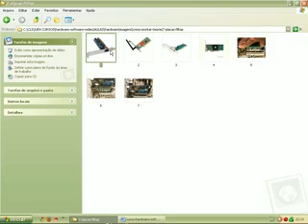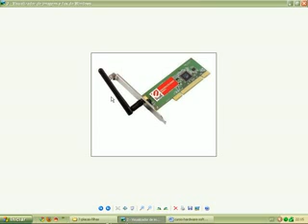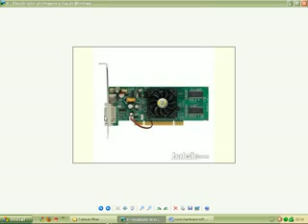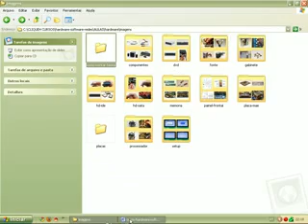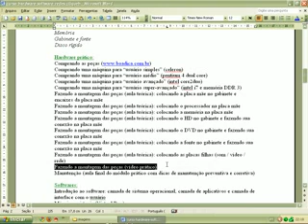25 - colocando as placas filhas (som - video - rede)